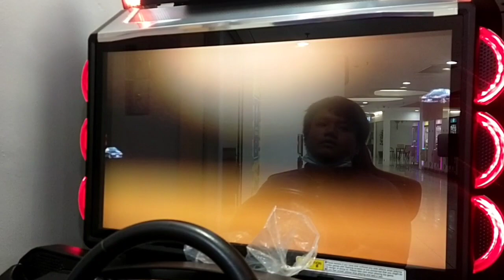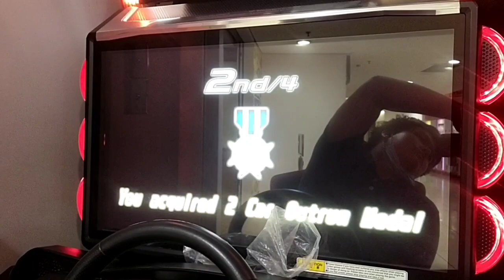WMMT6 C1 Battle 4'11'20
Sara SM+Angel
UNIS
Vs
RIP
YAN
Click On My Bell🔔